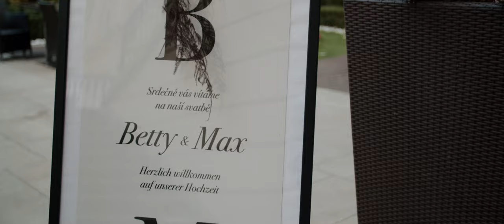Wedding film of Betty and Max, Grand Hotel Mark, Prague